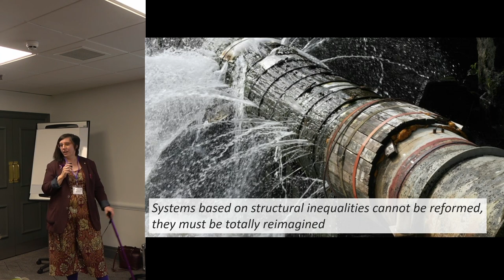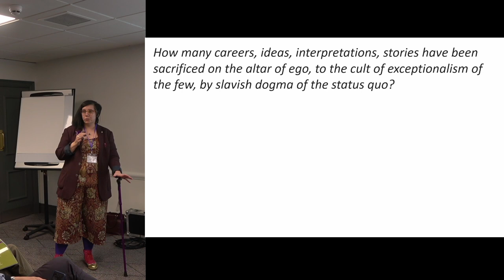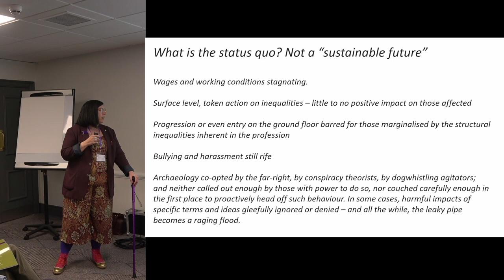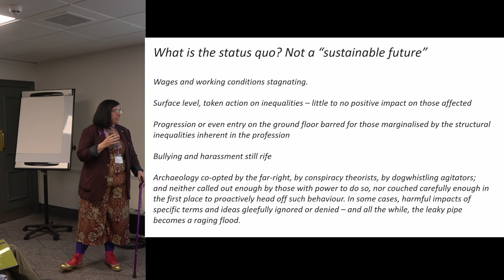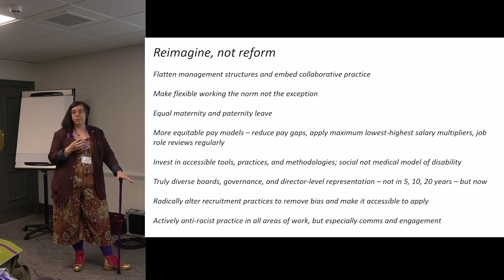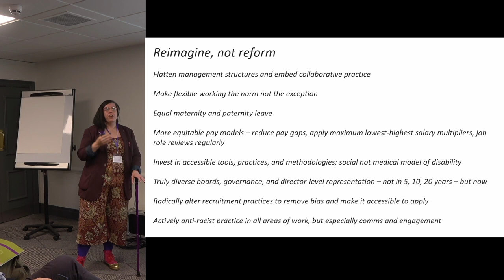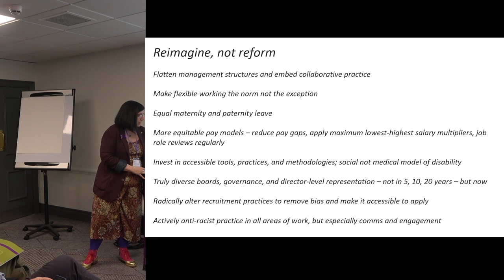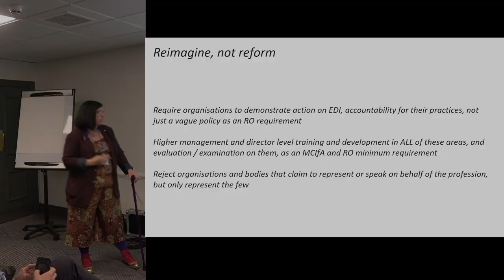Systems based on structural inequalities cannot be reformed, they must be totally reimagined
Pen Foreman, British Museum